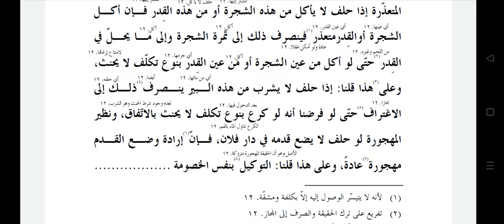USOOL ASSHASHEE Dars no-33 by Hazrat Allama Moulana Mohammad Shahbaz Ashrafi Misbahi....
Usool-as-shashee by Hazrat Allama Moulana Mohammad Shahbaz Ashrafi Misbahi..

  ## Deenee_Ilmee_Ms#Misbahi